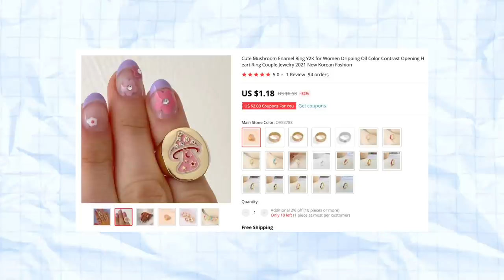instagram boutiques are lying to you ha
fast fashion 2.0

TIMESTAMPS:
0:00 - intro & disclaimers
1:00 - targeted instagram ads
1:38 - pieces sourced from aliexpress
2:22 - where are the designs coming from?
2:57 - frasier sterling
3:55 - fast fashion, responsibility & assumed sustainability
5:20 - who can participate as sellers?
6:00 - not knowing is normal
6:28 - trend cycles & originality
6:50 - discussion
7:33 - outro & the bits

getting the commentary outa my system lol the next video is very...different

"I don't like you" by iris olympia on spotify & apple music

✨Equipment ✨
Camera: Canon G7x Mark II & Canon T7i (w/ kit lens)
Microphone: Zoom H1 Handy
Editing Software: Final Cut Pro X
Recording Software: Logic Pro X
Thumbnail Software: Photoshop

ABOUT ME:
Age: 20
I'm queer!! hehe

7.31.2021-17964